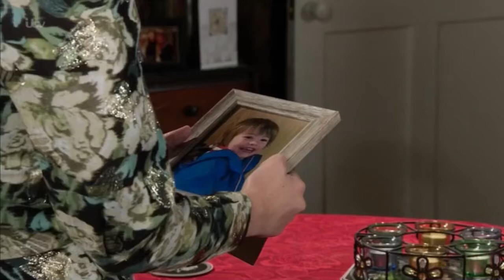Tracy Barlow - 4th December 2020